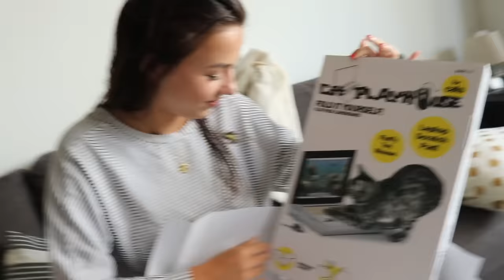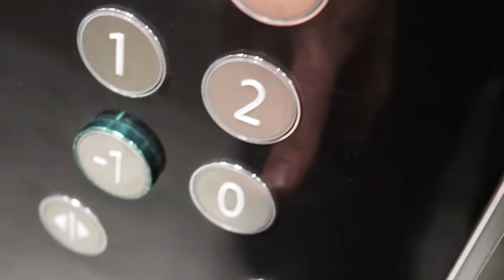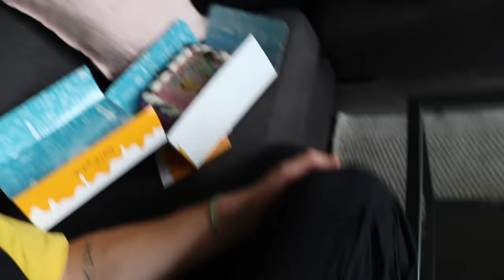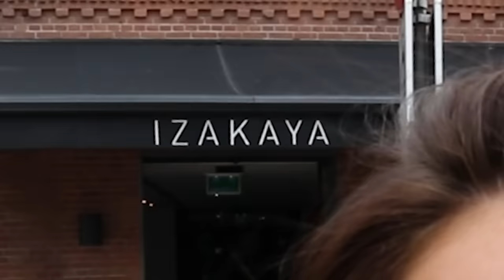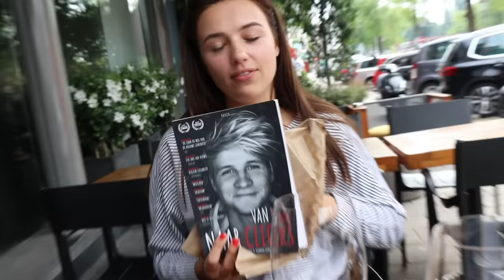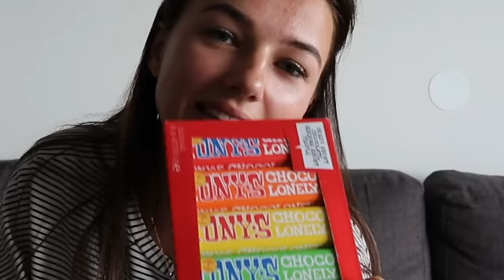IK GAF HAAR 23 CADEAU'S VOOR HAAR 23e VERJAARDAG | Kalvijn